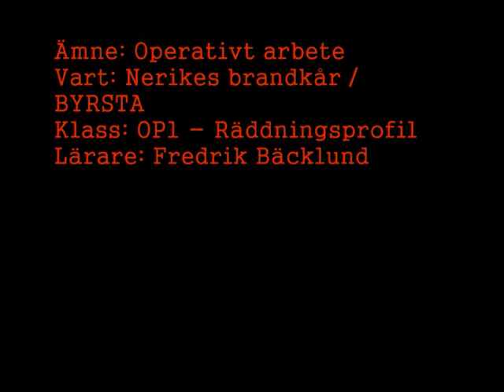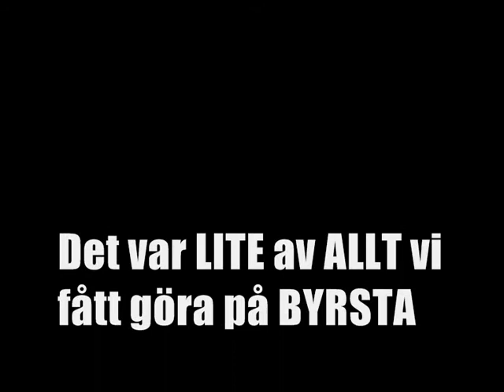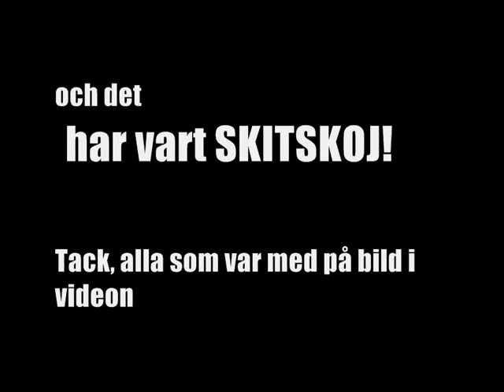OP1 - Räddningsprofil BYRSTA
En film  Sofia Sjögren har gjort om våran tid på Byrsta (läsåret 08/09...)